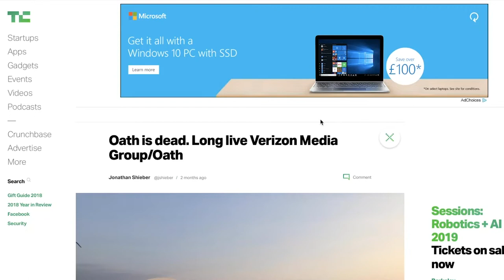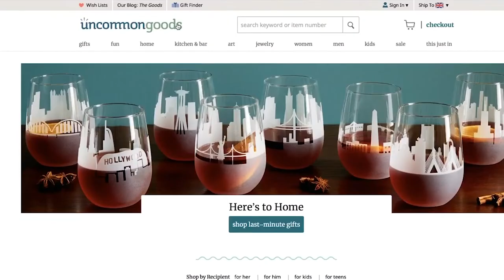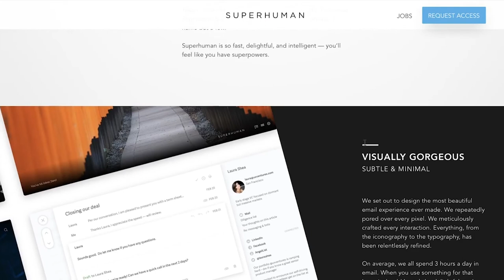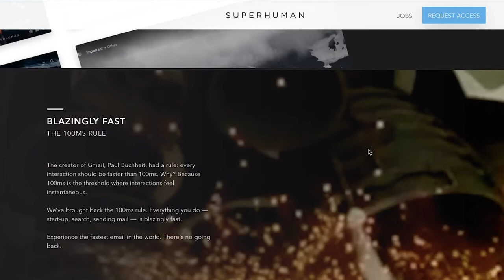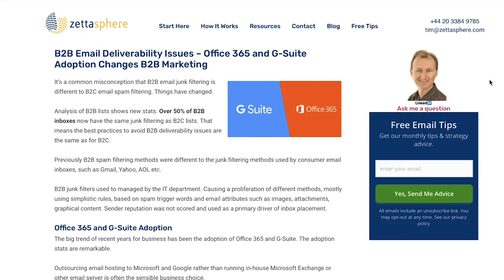EW Weekly: Oath, EmailExpert, EmailBot, Superhuman, B2B Filters + more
Notes:

(0:18) Oath is no longer, now operate under the umbrella Verizon Media Group.
What does that mean for AOL/YAHOO?

(0:45) EmailExpert
Looking to relaunch their website, Vendors/agencies/consultants/events/jobs

(1:26)
Subject line of the week:

(1:43)
EmailBot

(2:34)
Superhuman

(3:28)
B2B Email Deliverability Issues – Office 365 and G-Suite Adoption Changes B2B Marketing

Host: Anthony Mitchell
Edits: Charlie Jeanes